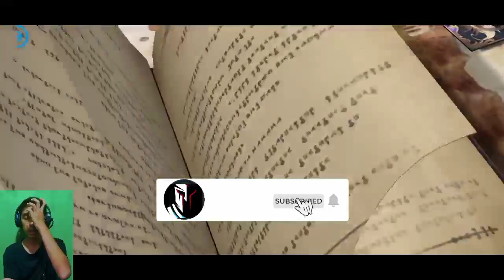Tier List Tensura King Of Monster Mobile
Halo semua, sekarang gw main TenSura Mobile. Ini game turn-based dan masih bahasa China. Untuk desain karakter, game ini yang paling mendekati dengan versi Animenya.Dan di video ini saya akan mencoba bahas tier list awal game ini

Bahasa : China
Bermain di Android
device redmi 9 ram 6/64
Game Size : 1.6 GB